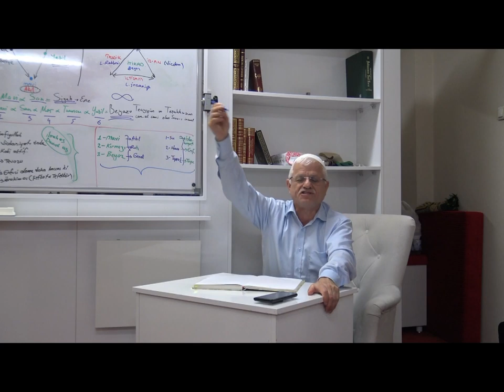Muhammed (a.s.m) En Mükemmel Olması Beni Tereddüdlerden Kurtariyor-2